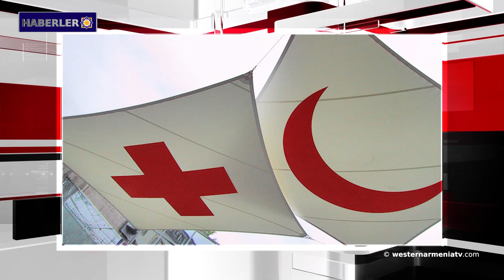Şuşi, 28 yıl önce kurtarıldı.Batı Ermenistan haberleri 08.05.2020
1- Batı Ermenistan’ın Parlamentosu.
2-  Şuşi, 28 yıl önce kurtarıldı.
3- Batı Ermenistan'ın Şırnak ilinde 40 milyon yıllık taşta deniz canlılarına ait fosiller bulundu.
4- Ermenistan Cumhuriyeti’nde koronavirüse yakalanan kişi sayısı 145.
5- Rusya Federasyonu ve Türkiye, C-400 sistemlerinin ek tedarik tarihi konusunda görüşmeler gerçekleştiriyor.
6- 8 Mayıs, Uluslararası Kızılhaç ve Kızılay Hareketi Günü.